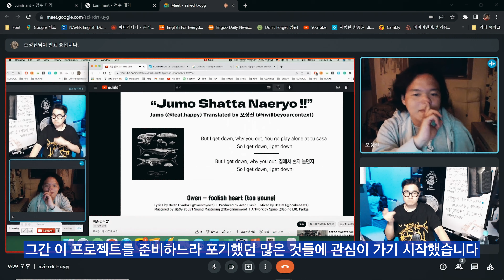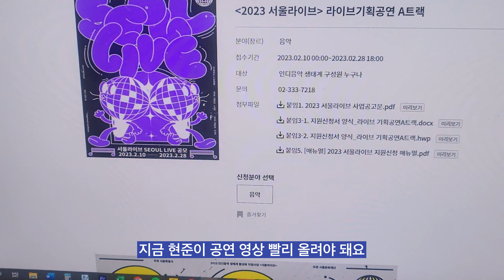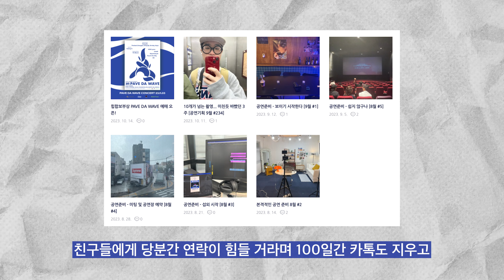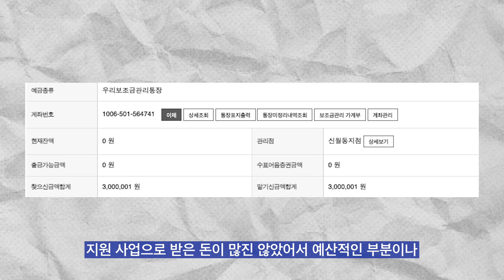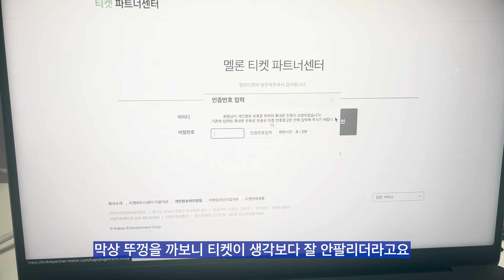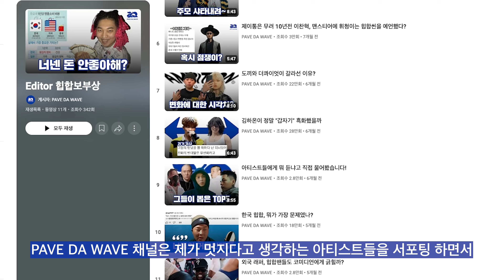힙합보부상 채널 버렸냐고요?